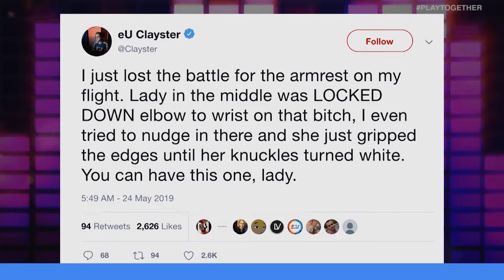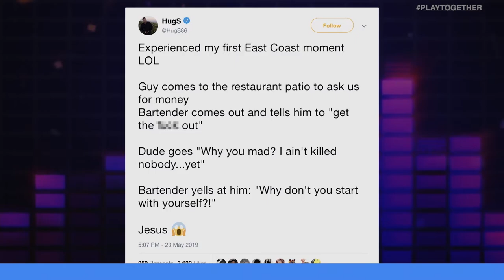GAMING DISORDER IS AN ILLNESS, NATE NANZER LEAVES OVERWATCH | UNMUTED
On this episode of Unmuted... Lisa Doan and Marissa Roberto go head-to-head on a variety of topics including the World Health Organization classifying 'gaming disorder' as an illness, Nate Nanzer leaving Overwatch, and the new Call of Duty: Modern Warfare.